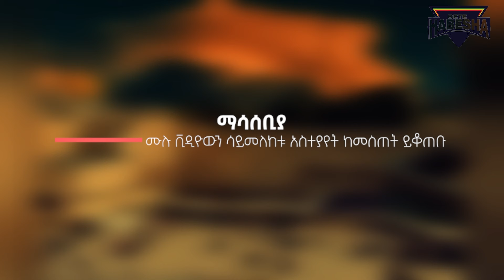ያልተሰማው እውነታ| ፍሊስጤም| የክህደት|The History Behind the Israeli-Palestinian Conflict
Delve into the complex tapestry of the Israeli-Palestinian conflict with this enlightening video. From ancient roots to contemporary tensions, this narrative journey uncovers the historical layers that have shaped one of the world's most enduring and contentious struggles.

Discover the origins of the conflict, dating back to the late 19th and early 20th centuries, when waves of Jewish immigrants began arriving in Palestine, then under Ottoman rule. Explore the aspirations for national identity on both sides, as Jewish and Arab populations sought self-determination in the region.

Learn about the pivotal events that have marked the trajectory of this conflict, including the Balfour Declaration of 1917, which endorsed the establishment of a "national home for the Jewish people" in Palestine, and the subsequent waves of Jewish immigration that intensified Arab opposition.

Unravel the complexities of the British Mandate period, during which conflicting promises to both Jewish and Arab communities fueled distrust and resentment. Witness the partition plans proposed by the United Nations in 1947, which aimed to divide Palestine into separate Jewish and Arab states, but ultimately failed to bring lasting peace.

Follow the outbreak of violence and the Arab-Israeli War of 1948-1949, which resulted in the establishment of the State of Israel and the displacement of hundreds of thousands of Palestinians, giving rise to the enduring issue of Palestinian refugees.

Explore the subsequent wars, uprisings, and peace efforts that have shaped the landscape of the Israeli-Palestinian conflict, from the Six-Day War of 1967 to the Oslo Accords of the 1990s and beyond. Understand the competing narratives, grievances, and aspirations that continue to fuel tensions and hinder prospects for resolution.

Through archival footage, expert analysis, and compelling storytelling, gain a deeper understanding of the historical forces at play in the Israeli-Palestinian conflict and the complex dynamics that continue to shape the quest for peace in the region.